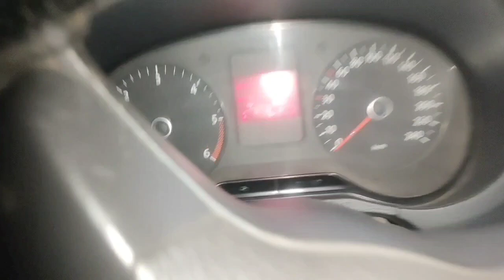LE AAYE APNE KHAS KO 😍 || GADI KA HUA SATYANASH 🥺😡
AGAR APKO VLOG ACHA LAGA HO TOH LIKE KAREN COMMENT KAREN OR SHARE KAREN SAB TAK YE AANAND PAHUCHAYE 🙏💖

PLEASE FOLLOW KAREN

OR MULTE HAI NEXT VLOG ME
THANKYOU 💖